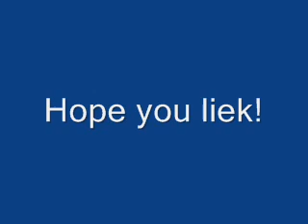Charizard757's contest entries!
I hope you liek!

This video is part of MASMUP '09